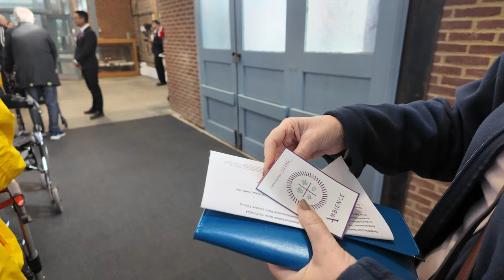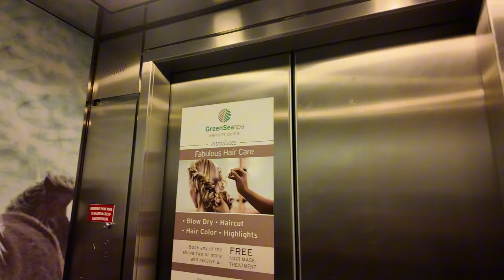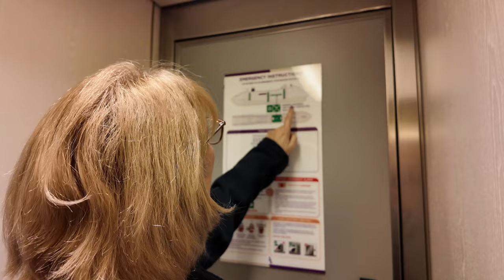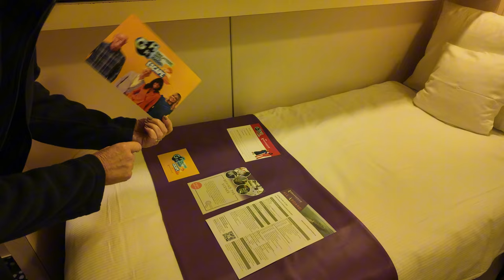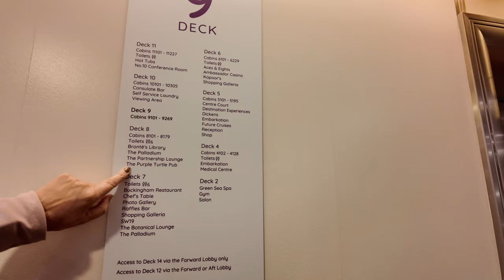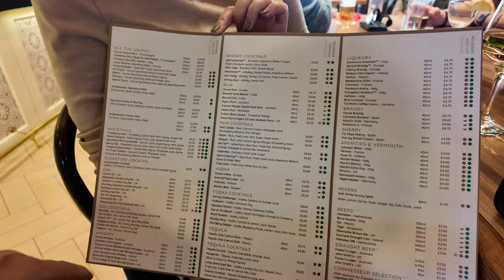Ambassador Ambiance Greatest Hits Cruise Day Oct 2024 - Day one Embarkation...